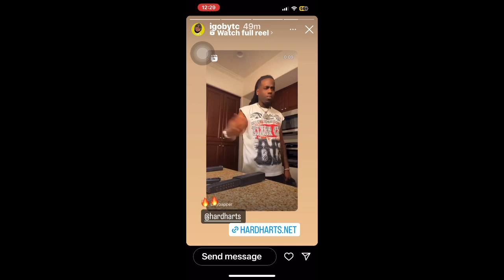Homi Michel - level 4 REACTION